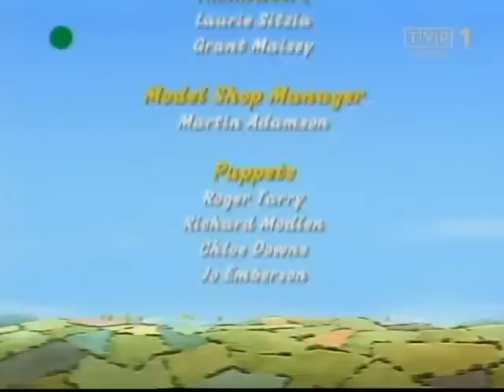Czerwony traktorek Żegnaj Kolosie...